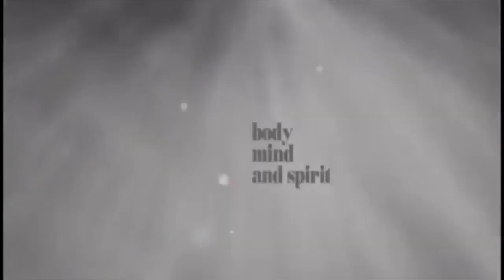Age of New Beginnings;El's Testimonial of Jennifer's Healing Experience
This is Jennifer Judice's Quantum healing experience with Priestess El From Jan.23,2020